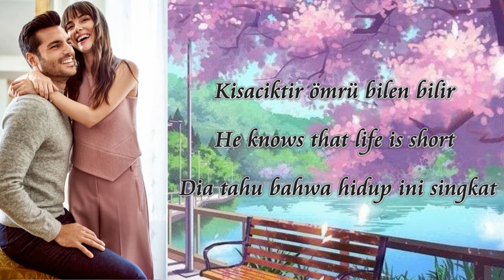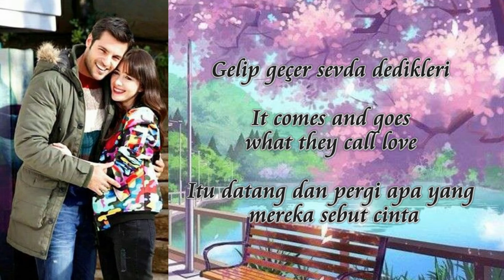[ENG/TURKEY/INDO] Aydilge - Kiraz Mavsimi Ost Kiraz Mavsimi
Turkey Series Kiraz Mavsimi
Singer : Aydilge
Song : Kiraz Mavsimi
Lyrics : Volkan Akmehmet, İnanç Şanver